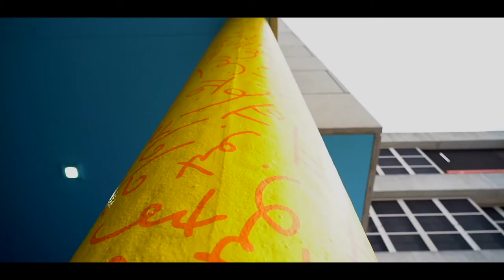MetroWrapz - BRITTO Wall Wraps at Holtz Children's Hospital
10,000 Sq.Ft. / 30 Rolls of 3M Graphics and a lot of Love and Elbow Grease. Our team at Metro Group Miami x MetroWrapz x Metro Signs Inc. x MetroArts did an amazing job transforming a boring space at Holtz Children’s Hospital with colorful beautiful Romero Britto art. With so much sadness in this world spreading love and art is satisfying and rewarding.